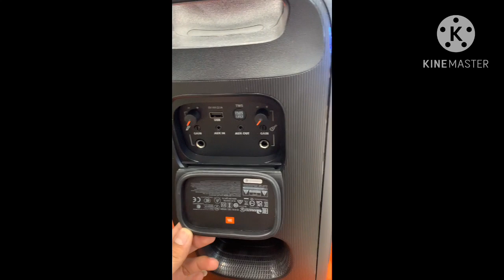นำมิติใหม่มาสู่งานปาร์ตี้ JBL ลำโพง PA รุ่น Partybox 110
นำมิติใหม่มาสู่งานปาร์ตี้ JBL ลำโพง PA (160 วัตต์) รุ่น Partybox 110 เริ่มปาร์ตี้ด้วยเสียงอันทรงพลังและการแสดงแสงสีแบบไดนามิก🔊

💜เรามาชม Power Buy Guru นักรีวิวสินค้าจาก Power Buy รีวิวการใช้งาน และฟีเจอร์เด่นๆ ของลำโพงรุ่นนี้กันเลย และหากรับชมรีวิวจบแล้ว อยากได้ลำโพง เสียงเพราะอย่ารอช้า!! ช้อปได้เลย